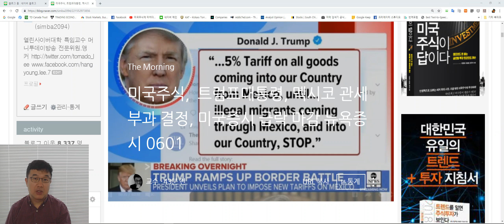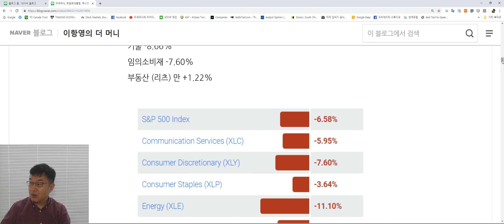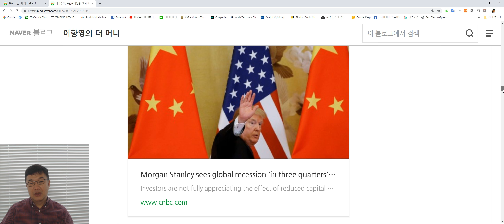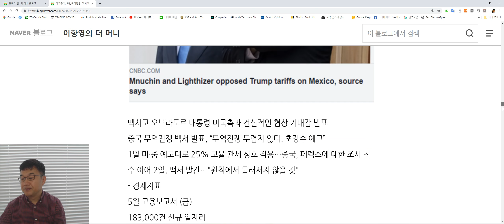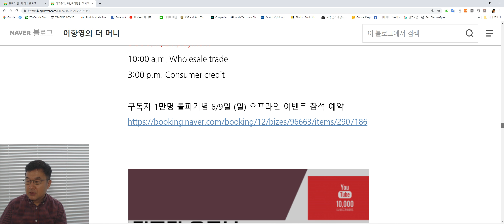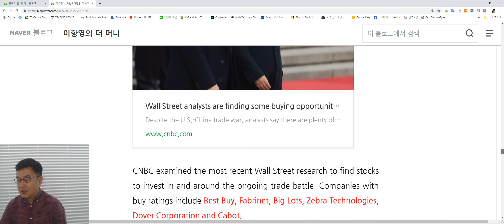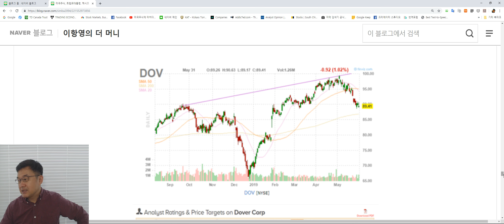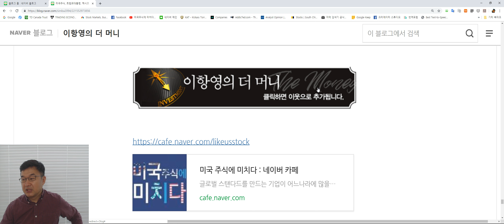이항영의 미국주식: 이번주 이슈, CNBC, 배론즈 관심주 7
므누신장관, 로버트 라이트하이저 대표도 반대했다는 멕시코에 대한 관세 공격
중국의 무역전쟁 백서
모건스탠리의  3분기내 글로벌 리세션 가능성
CNBC의 추천주 6 종목, 배런즈의 반도체 톱픽 1
미주알 (미국주식 매도가격을 알려드립니다) 서비스 가입 이벤트 및 활용법 안내
미국주식에 미치다 (유에스스탁) 이 야심차게 준비한 미국주식 매도가 알림 서비스의 정식명칭이 정해졌습니다.  회원님들의 아이디어중에 선정된 것은 미주알 입니다 (미국주식 매도가를 알려드립니다)

고심끝에 사용료는 1년에 55,000원 (부가세 포함) 으로 정했습니다. 그렇지만 회원님들의 성원에 부응하기 위해  6월말까지 가입하는 분들께는 40% 할인된 33,000원(부가세 포함) 으로 하기로 결정했습니다.
그리고 유튜브 구독자수 1만명 돌파를 기념해  6월말까지 가입하시는 모든 분들께는 49,000원 상당의  강의 수강권도 증정하기로 결정했습니다. 강의내용은 "장우석 본부장의 25분만에 끝내는 미국 기업분석법" 입니다
본격적인 서비스는 6월 첫주로 예상됩니다.  사용기간은 정상서비스가 시작된 이후 365일이며,  장우석 본부장의 강의는 서비스 가입후 바로 수강이 가능합니다.
서비스 안내 및 신청은  아래에서 가능합니다